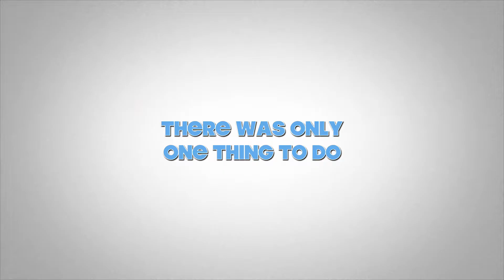Paris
Barry and Ulrike in "Paris"